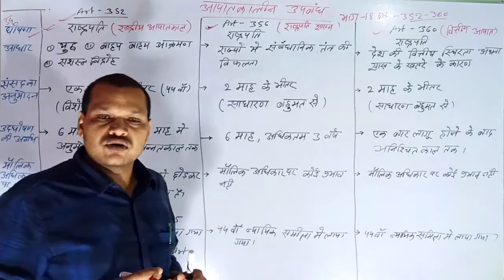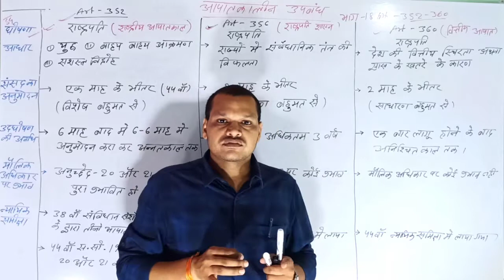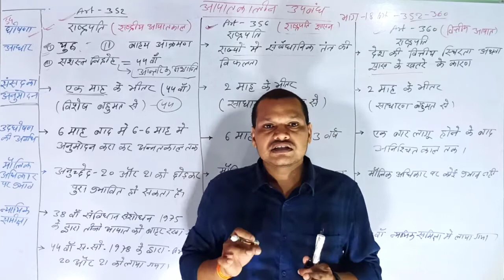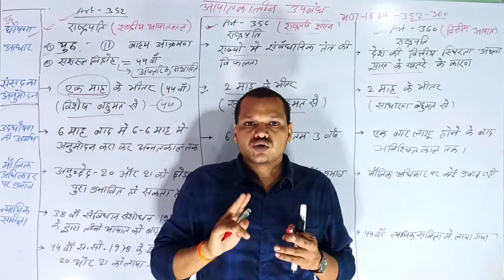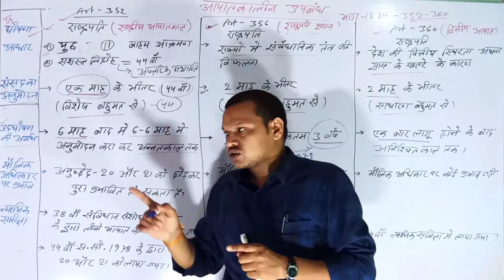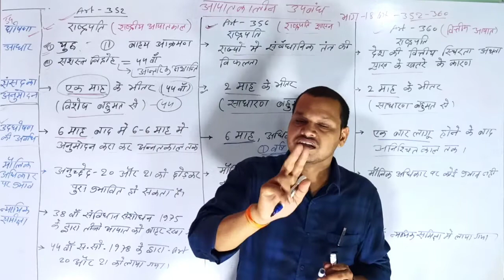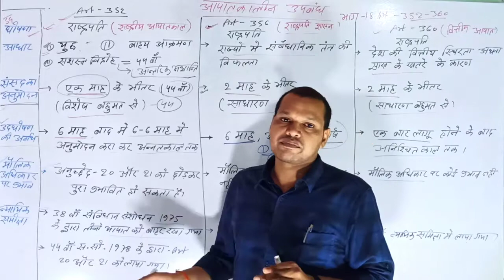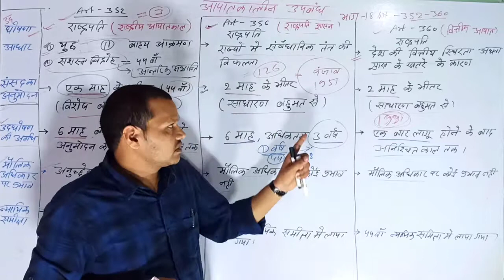Emergency provision/आपातकालीन उपबंध। राष्ट्रीय आपात, राष्ट्रपति शासन, वित्तीय आपात।